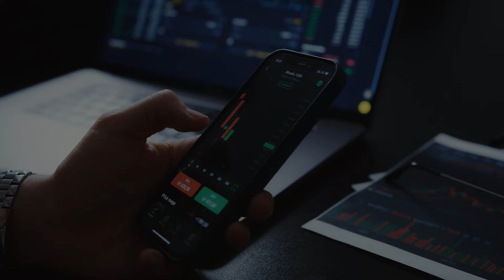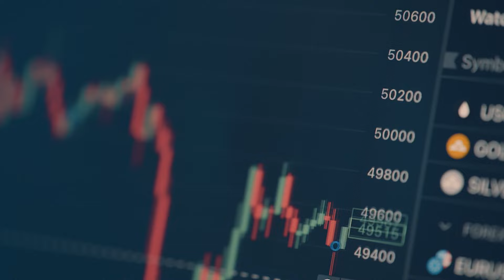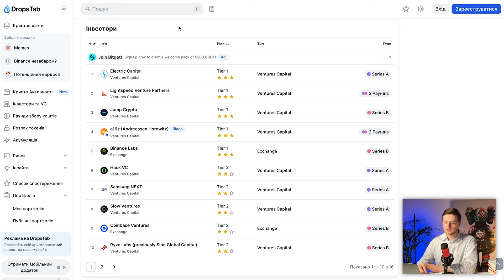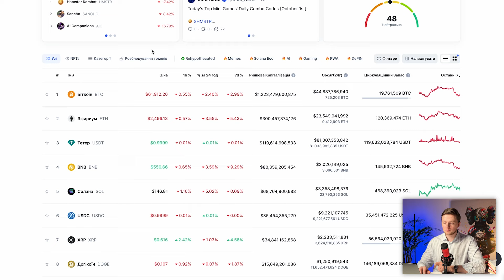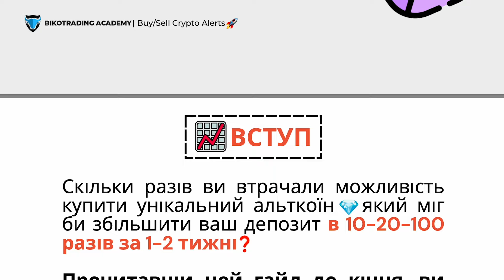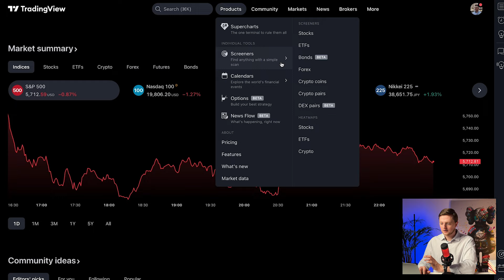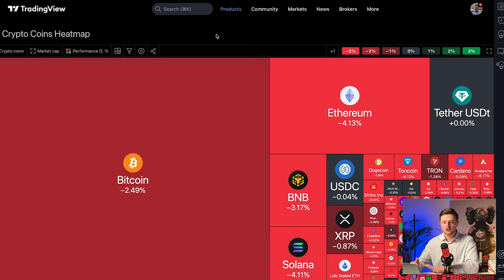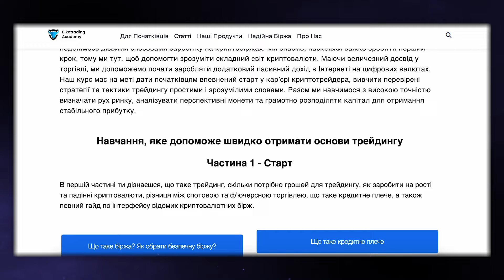ТОП 3 Сайти для Кожного Криптана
⏱Timestamps⏱
00:00 - вступ
00:35 - найпопулярніші сайти-скрінери
00:50 - переваги сайту-скрінера DropsTab
01:35 - як подивитись на сайті DropsTab хто інвестував в певну монету?
03:00 - про сайт-скрінер CoinGeko
03:20 - про сайт-скрінер CoinMarketCap
04:15 - як створити власний криптопортфель на сайті CoinMarketCap?
05:50 - платформа TradingView
06:30 - особливість платформи TradingView
07:20 - теплова карта на платформі TradingView
08:45 - найкорисніший сайт для криптанів